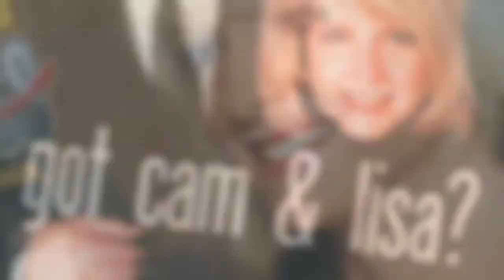Lisa Celebrates 30 Years on AM800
It was 1987 when Lisa Williams joined Cam Gardiner on AM580 Radio on the morning show which became the Cam & Lisa Show, the #1 Morning Show in Windsor - Essex. In September of 2003, The Morning Drive with Mike and Lisa started and has stayed at #1.
Congratulations Lisa on 30 amazing years!